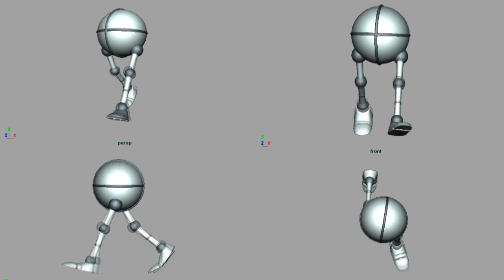Boule qui marche avec des jambes et des pieds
Blast 3 Blast 5 Blast 7 Blast 9